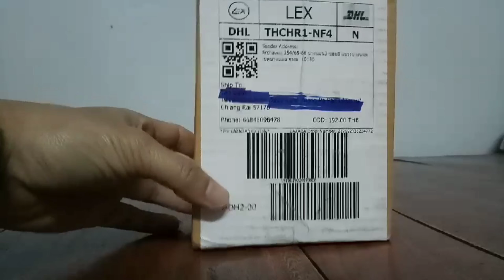โทรศัพท์,คอมพิวเตอร์ จาก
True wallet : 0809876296